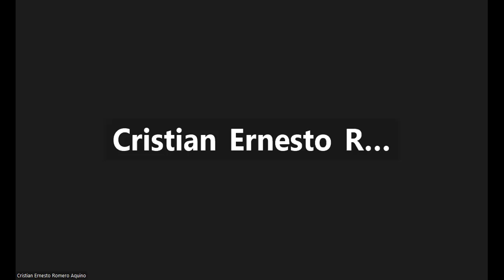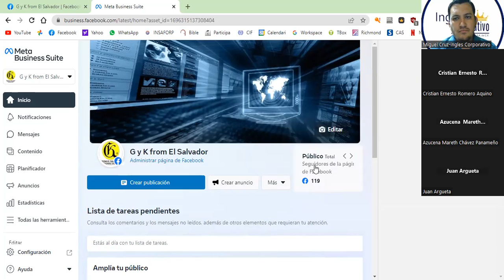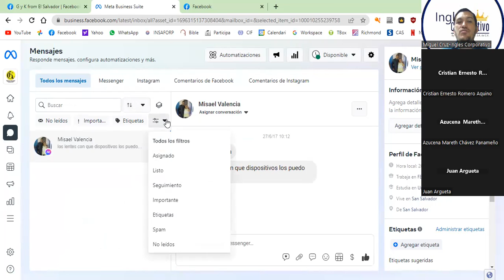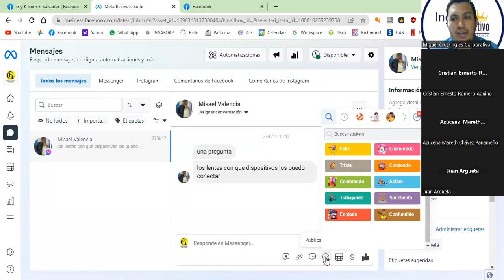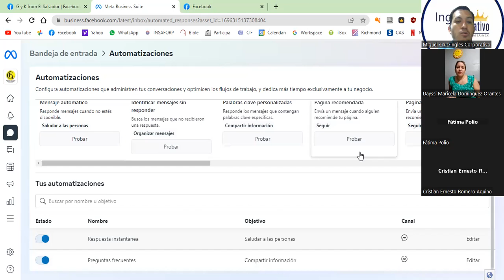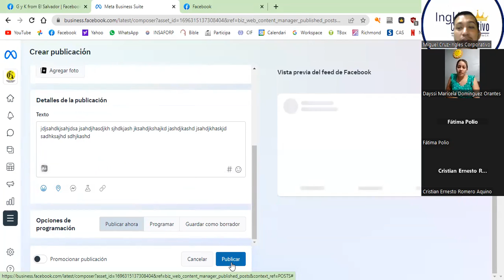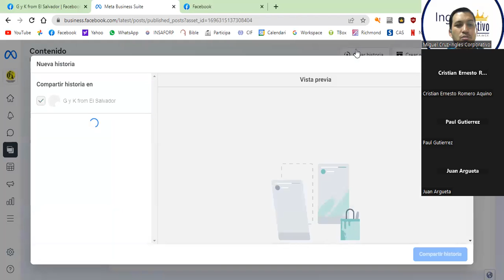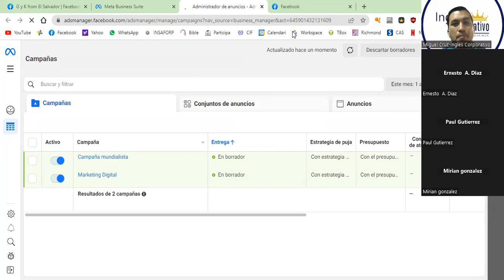CLASE 16-13-04-2023-MKT-01-8-9-PM-03-23 -CRUZ-CAMPAÑA FACEBOOK